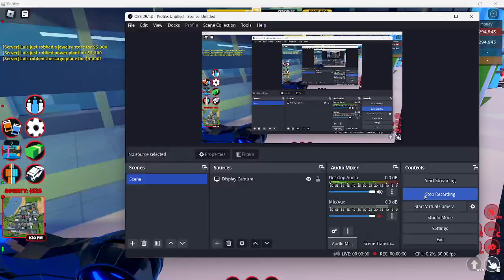Robbing every jailbreak bank floor pt 2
This is the second floor of the jailbreak bank robbery that I robbed